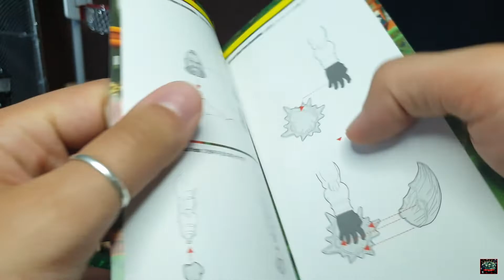ZANGIEF - ULTRA STREET FIGHTER II - STORM COLLECTIBLES - RECENSIONE - CHE BESTIONEASSURDO!!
RECENSIONE ZANGIEF STORM COLLECTIBLES DIRETTAMENTE DAL GIOCO ULTRA STREET FIGHTER 2 THE FINAL CHALLENGERS!!

FACEBOOK PER ESSERE SEMPRE AGGIORNATI NEL MONDO DEL CINEMA :)

INSTANGRAM PER TANTE FOTO E RESTARE SEMPRE AGGIORNATI SULLE NUOVE USCITE 😁

PER ACQUISTARE QUESTA FIGURE 😁
Daniele Multy Davì: